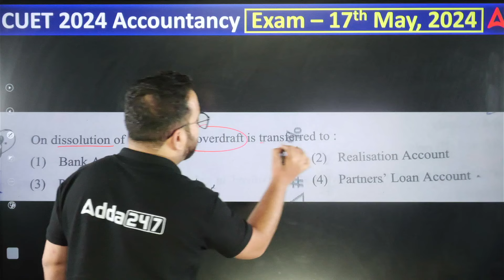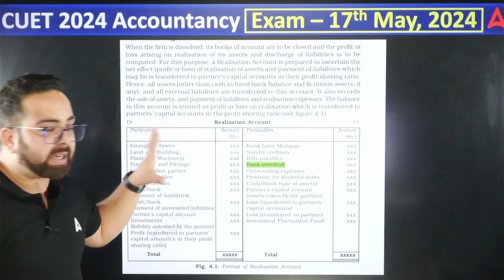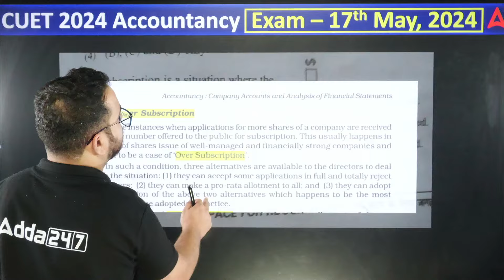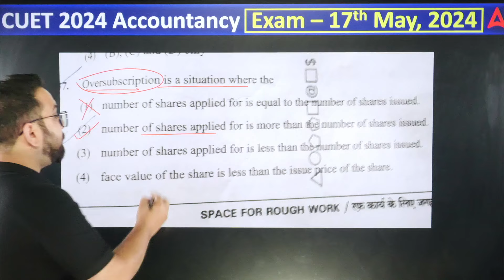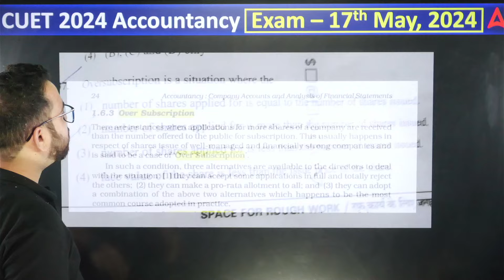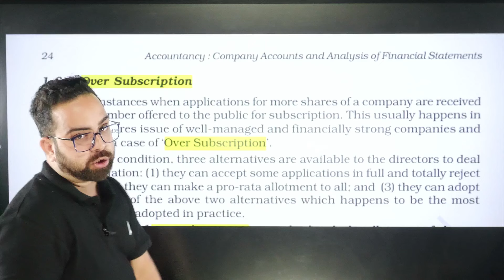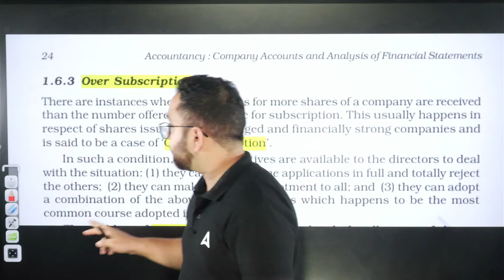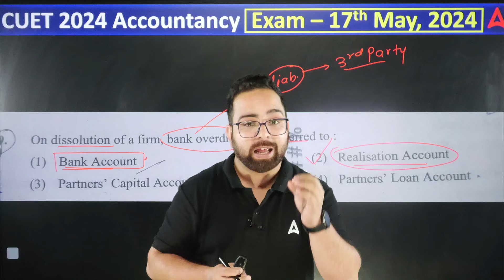CUET Accounts Answer Key 2024 📑🔴 List of Questions for Objections ✅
Batch Admission Enquiry - 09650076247 CUET Accounts Answer Key 2024 📑🔴 List of Questions for Objections
Get ready to challenge the CUET Accounts Answer Key 2024 In this video, Aman Sir provides a detailed list of questions that may require objections. Understand the process step-by-step and ensure your answers are correctly evaluated. Stay ahead with expert tips and insights on how to submit your objections effectively.